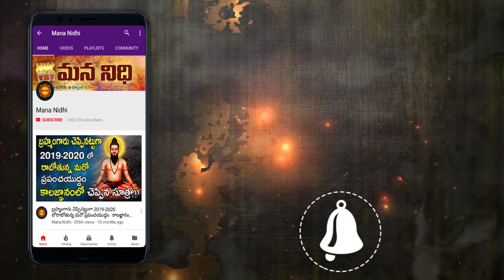మీ మనసులో తీరని కోరికలు తీరాలి మీ ఇంట్లో అదృష్టం రావాలంటే ఉత్తరం వైపు ఇది పెట్టండి ¦ Mana Nidhi